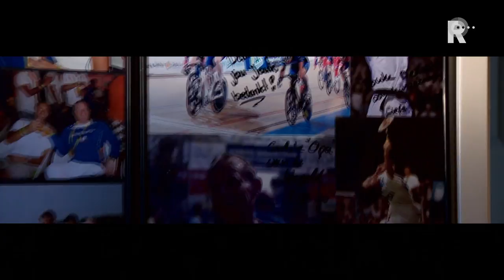Marhinde Verkerk is na haar blessure weer helemaal fit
Na de dramatisch verlopen de Olympische Spelen van vorig jaar komt Marhinde Verkerk komende week eindelijk weer in actie op een groot toernooi. De judoka moest het EK een half jaar geleden nog laten schieten vanwege een schouderblessure maar nu is Verkerk weer fit. Ze wil graag bewijzen dat ze nog altijd tot de wereldtop behoort.Het afgelopen jaar heeft de voormalige wereldkampioene het niet makkelijk gehad, vooral mentaal heeft Verkerk geworsteld met de vroegtijdige uitschakeling op de Spelen. ,,Ik heb nachtmerries gehad. Allerlei scenario&apos;s komen dan voorbij: dat ik te laat kom, dat ik geblesseerd raak, echt van alles.&apos;&apos; Door te praten met haar coachen en familie heeft ze het een plek kunnen geven. ,,Het is net wond: het blijft wel een litteken maar je moet er mee verder.&apos;&apos;